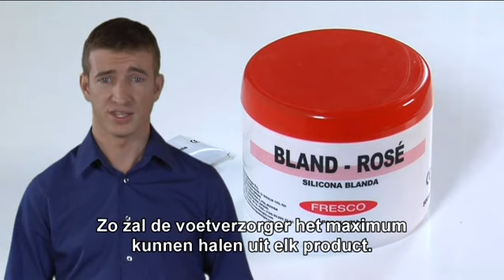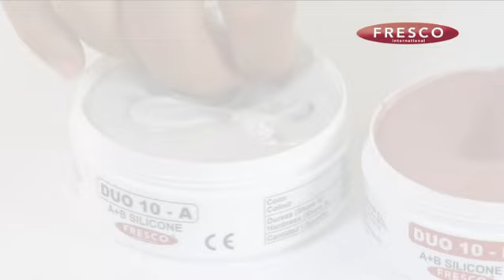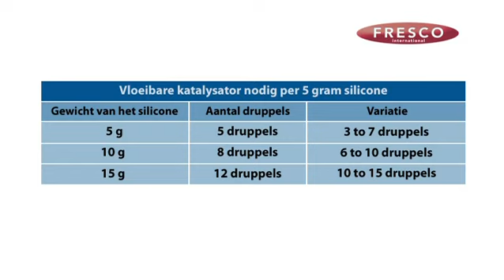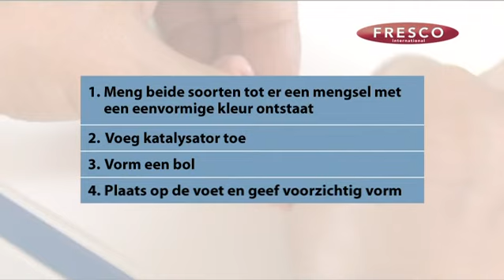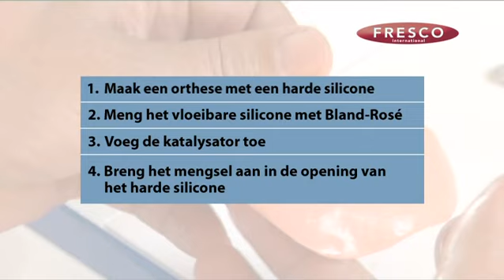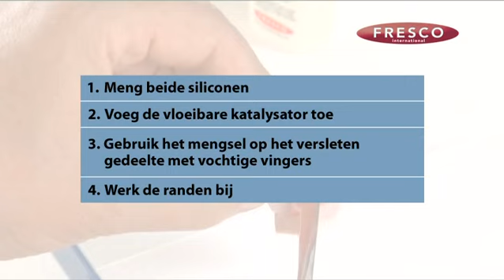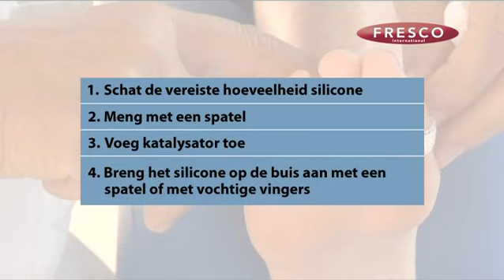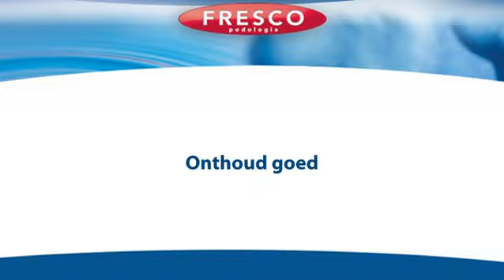Introductie tot SILICONE FRESCO - Nederlands Ondertitels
Deze video geeft uitleg over en demonstreert alle belangrijke stappen in het maken van een orthese in silicone.
• Het kiezen van de gepaste hardhead
• De correcte densiteit van de silicone kiezen
• Het maken van de orthese: Het gebruik van DUO silicone en silicone met katalysator
• Herstellen van een orthese met vloeibare silicone
• Maken van een orthese met buisvormig gaas en vloeibare silicone
• Tips, aanbelingen en meest voorkomende fouten